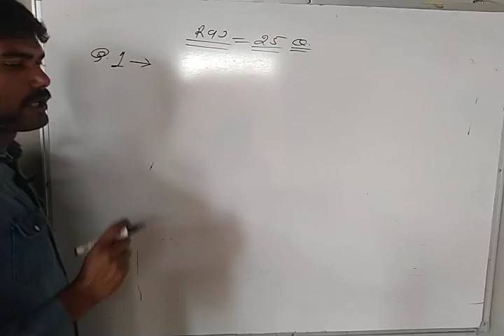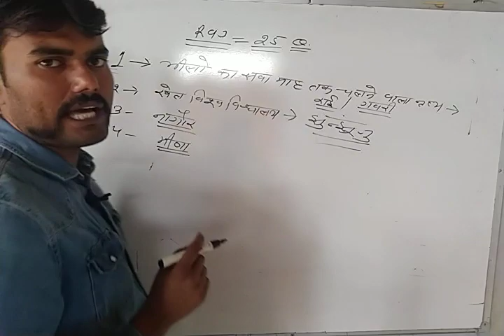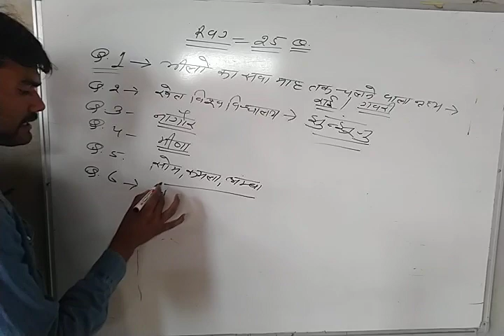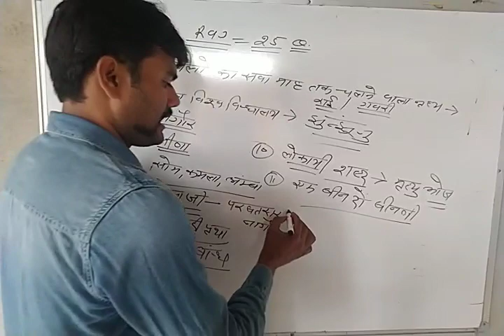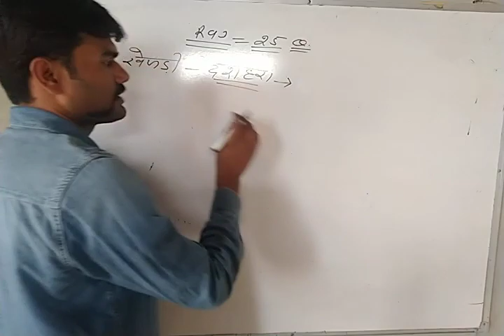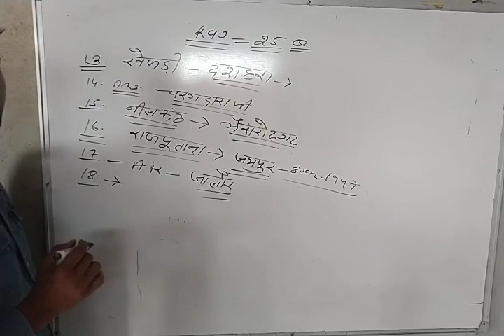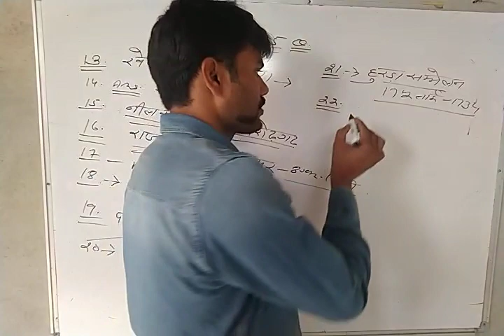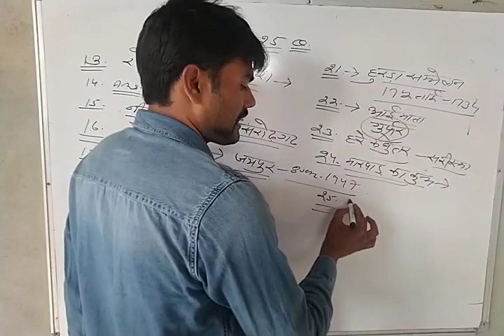25 IMPORTANT RAJASTHAN GK FOR RAJASTHAN POLICE,PATWAR, REET BY SATISH SIR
Arya Bhatt coaching centre